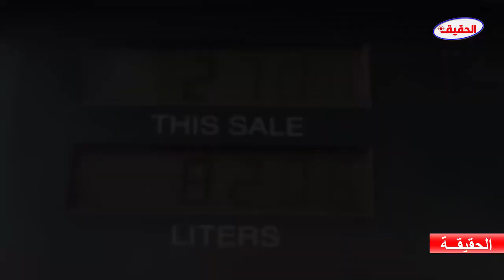عاجل وزير النفط يوجه بالغاء الزياده السعرية على المشتقات النفطية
اسعار النفط
وزير النفط والمعادن
جرعه رفع اسعار المشتقات النفطيه
الحقيقة
عاجل اليمن
اخبار اليمن

ـــــــــــــــــــــــــــــــــــــــــــــــــــــــــــــــــــــــــــــــــــــــــــــــــــــــــــــــــــ
ـــــــــــــــــــــــــــــــــــــــــــــــــــــــــــــــــــــــــــــــــــــــــــــــــــــــــــــــــــ
تابعنا على تويتر
ـــــــــــــــــــــــــــــــــــــــــــــــــــــــــــــــــــــــــــــــــــــــــــــــــــــــــــــــــــ
تابعنا على الفيسبوك